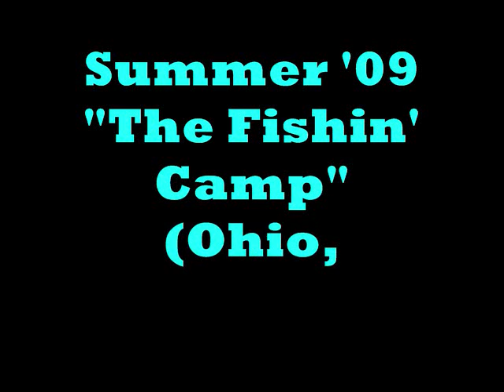My 2009 Summer (1)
this is my summer of the fishin' camp!

u kno what to do!

*RRTM